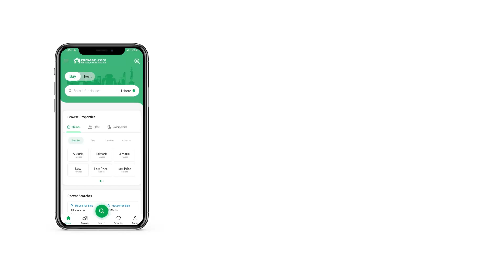1 KANAL HOUSE FOR SALE IN E-16 ISLAMABAD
Very Good AREA FOR LIVING. BEST FOR FUTURE INVESTMENT.
GAS, BORING WATER AVAILABLE. Just Buy AND START LIVING.
SCHOOL, MOSQUE, MARKET AND PARK ON WALKING DISTANCE.
LOCATED ON GT ROAD. 4KM FROM NEW MARGALA ROAD AND 20 KM FROM AIRPORT.